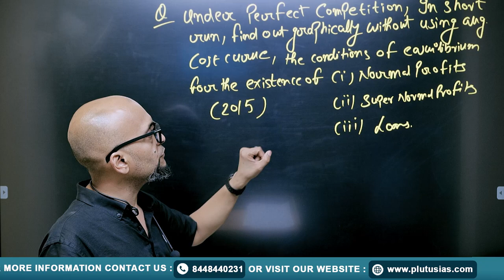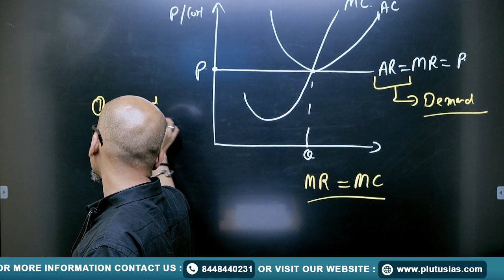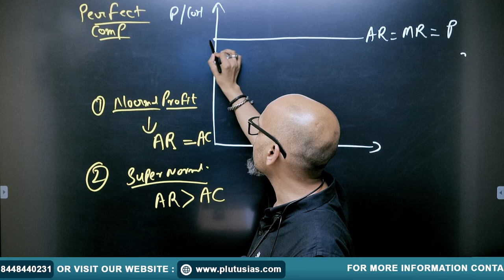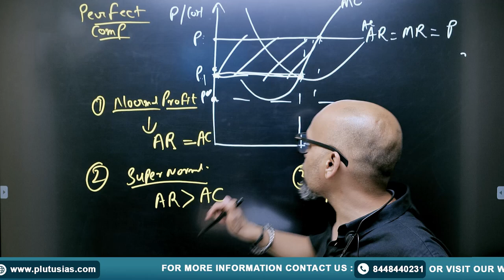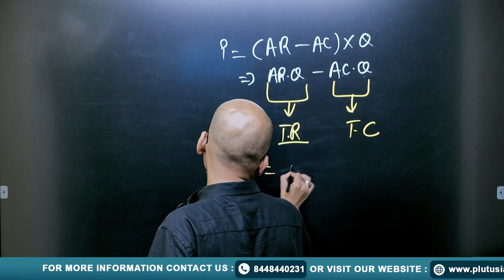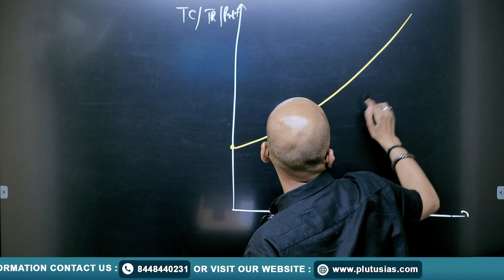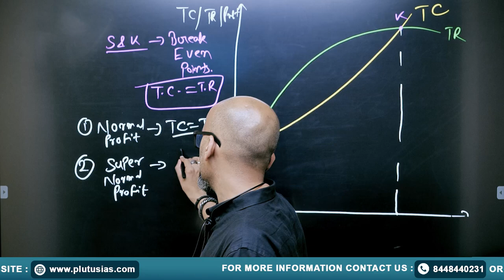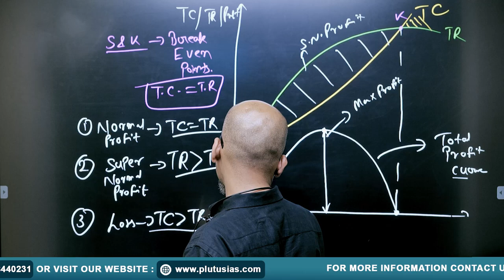UPSC Economics Optional | Microeconomics PYQ 1990-2023 | PART - 3 | By Prateek Tripathi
In this video, Prateek Tripathi, M.Tech (MNNIT, Allahabad), Masters in Economics, dives deep into the UPSC Economics Optional topic of Microeconomics. Covering Previous Year Questions (PYQs) from 1990 to 2023, this is PART 3 of our comprehensive series designed to help you excel in your UPSC preparation.

🔹 What You'll Learn:
- Detailed analysis of Microeconomics PYQs from 1990 to 2023
- Key concepts and important questions
- Tips and strategies for tackling Microeconomics questions in UPSC exams

🔹 About the Faculty:
Prateek Tripathi is an experienced educator with a strong background in both engineering and economics, holding an M.Tech from MNNIT, Allahabad, and a Masters in Economics. His unique teaching methodology ensures a thorough understanding of complex economic concepts.

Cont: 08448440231